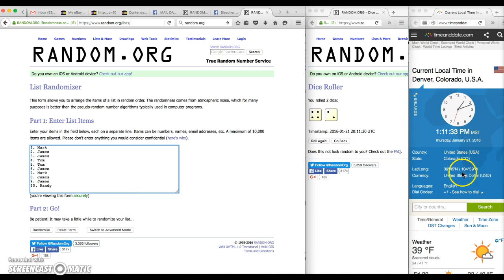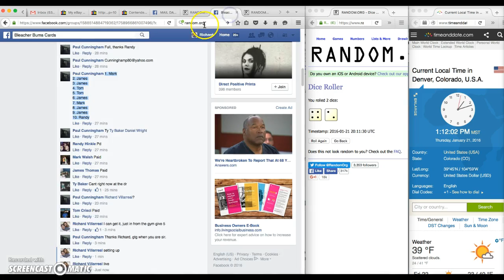Sole Blue for Paul C.